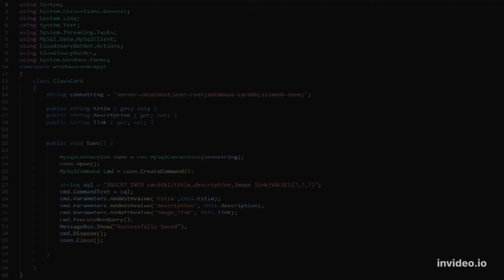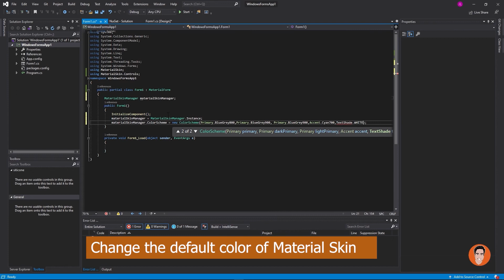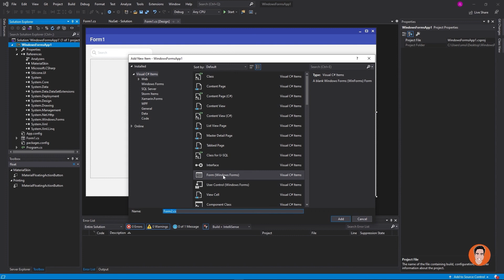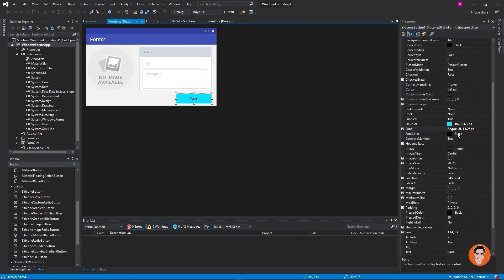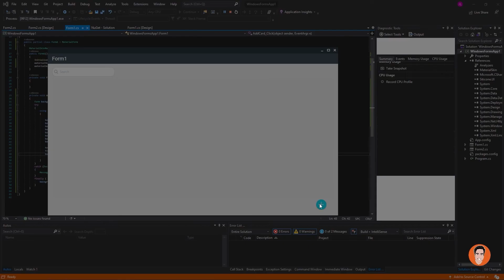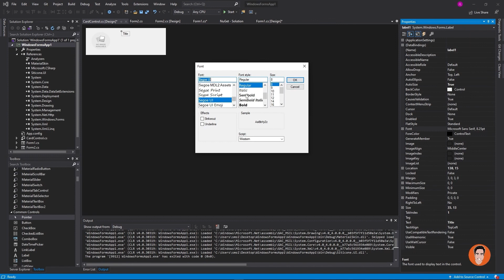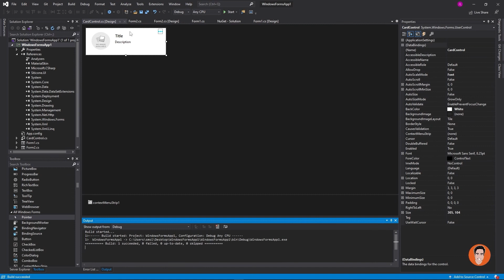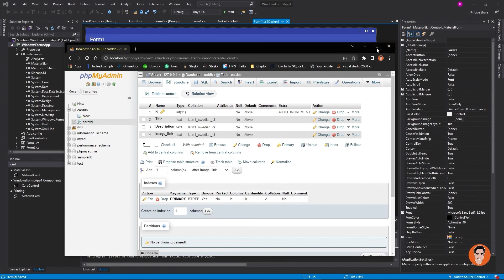Part 1 Dynamic User Control UI & Database | Modern Grid View | C# .NET | WINDOWS FORM